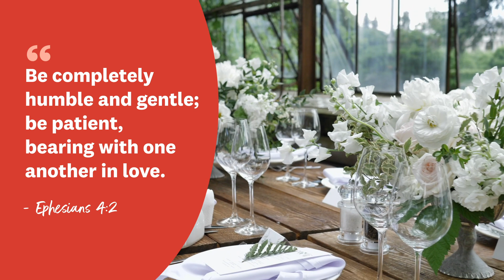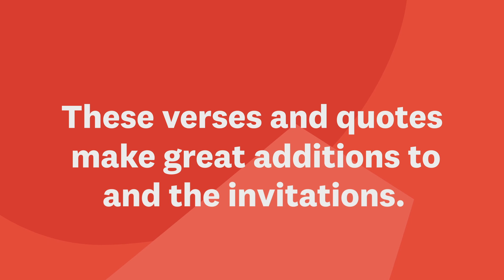The 15 Greatest Love Quotes | The Knot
Here's a list of our favorite love quotes about marriage and love, compiled from books, poems, and even movies and tv.